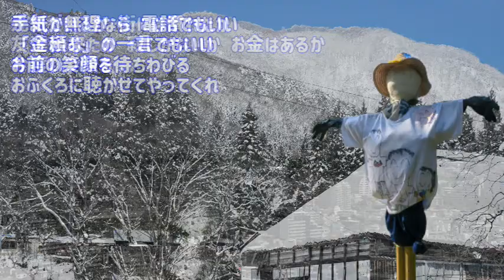さだまさし 案山子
アルバム「私花集」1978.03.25発売
■気に入ってもらえたら,「いいね！」を'ぽちっ'とお願いします。
時間あれば、コメントもよろしくお願いします